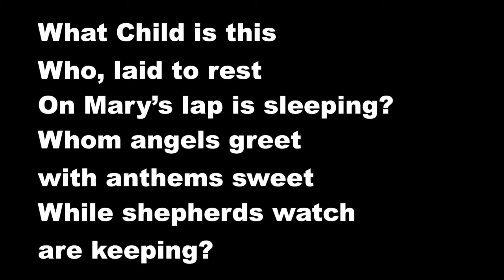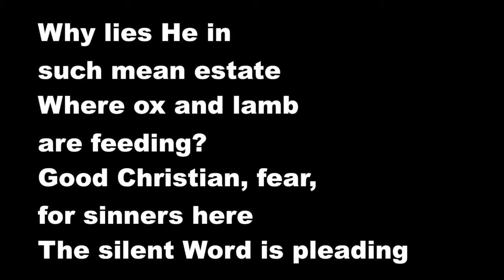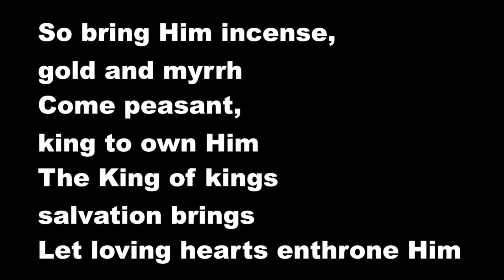What Child Is This by SGM - WITH VOICE